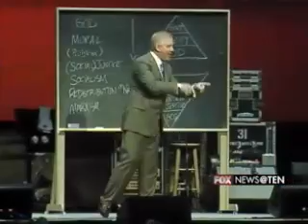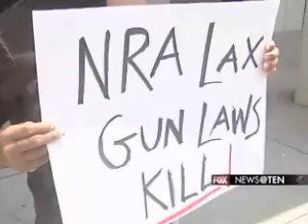NRA Protest (news coverage)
Protesters against gunshow loophole at the NRA Convention in Charlotte